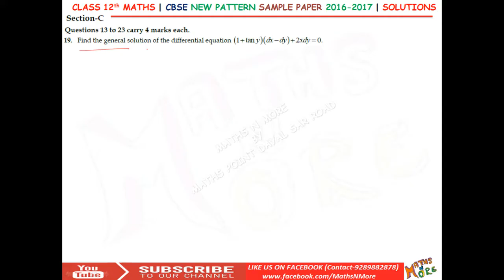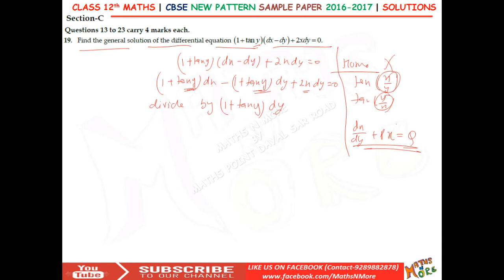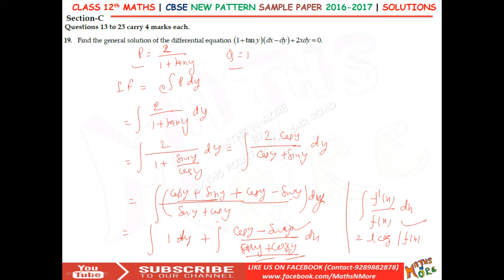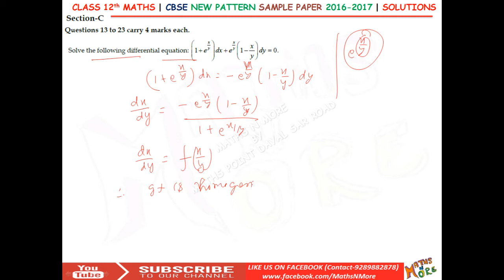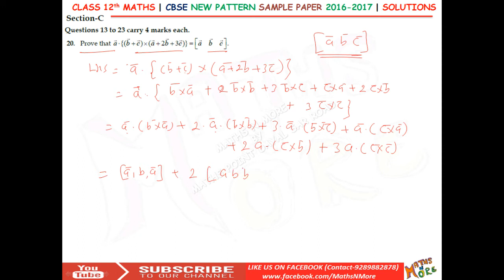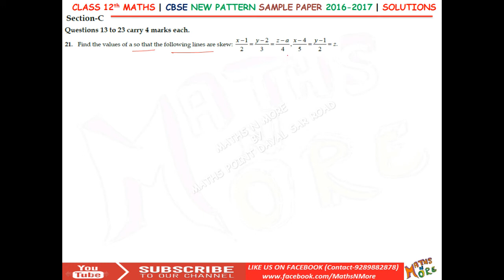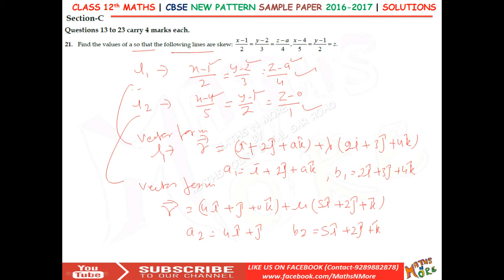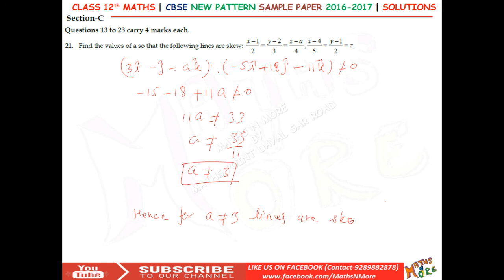CBSE 2017 Class 12 Maths Sample Paper Solution Part 6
In this Video Series comprising of 10 Videos we have solved all questions of the New Pattern Sample paper of CBSE Class 12 Mathematics.

The Intermediate 10+2 Pattern of CBSE Mathematics Paper has been changed from the coming year 2017, in the new pattern You have 4 Sections. In 2017 12th Maths Board Exam you will be getting questions in the pattern described below.
Section A  4 Questions, 1 Marks Each
Section B  8 Questions, 2 Marks Each
Section C 11 Questions, 4 Marks Each
Section D 6 Questions, 6 Marks Each
Time Allotted - 3 Hours

We have divided the Sample Paper in 10 Videos for you convenience.
This Part PART 6 Section – C Question 19 to 21

Solution Of CBSE Math Sample Paper 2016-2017 By Maths N More

Name of our Study Center is Maths Point  Dayal Sar Road,  located In New Delhi , Near Uttam Nagar West Metro Station.

Address-
Maths Point
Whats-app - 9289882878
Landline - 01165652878